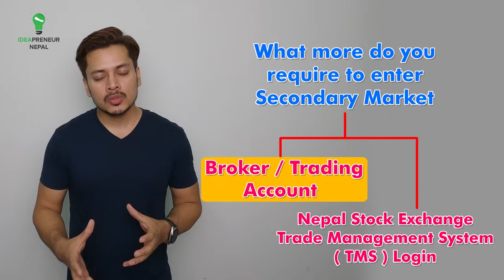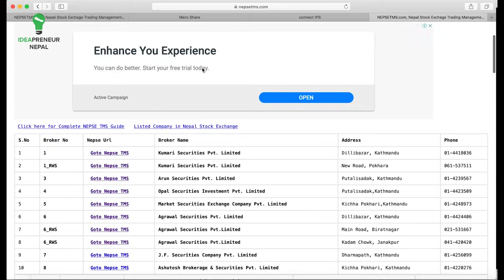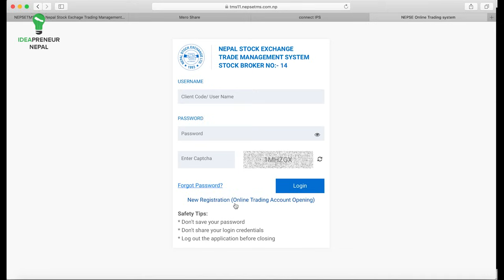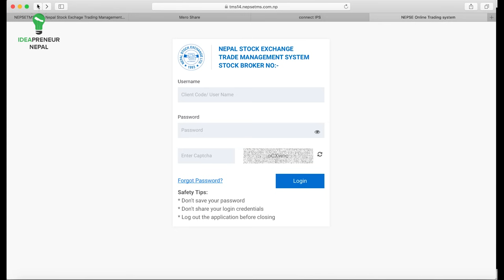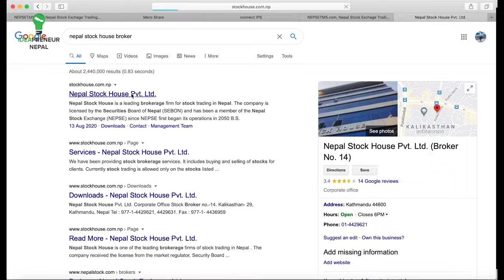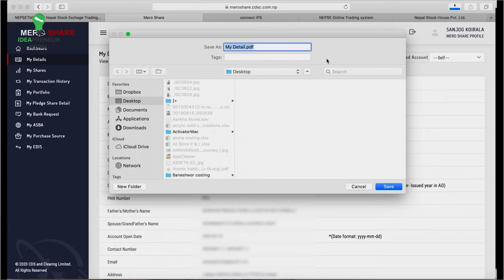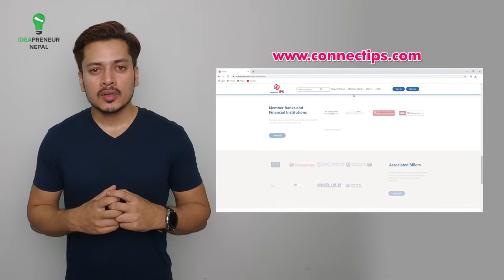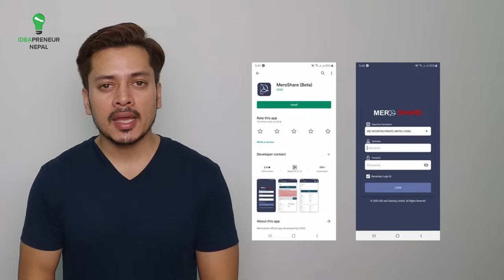Nepal Share Market - Secondary Market (दोश्रो बजार ) | Part 4 | Trading A/c,TMS login & Connect IPS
Nepal Share Market - Secondary Market (दोश्रो बजार )

Part 4

Information Regarding :-
- Broker Trading A/c
- TMS login
- Connect IPS